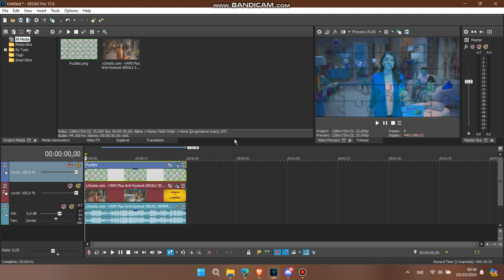How to Make Puzzle Invert Color on Vegas Pro